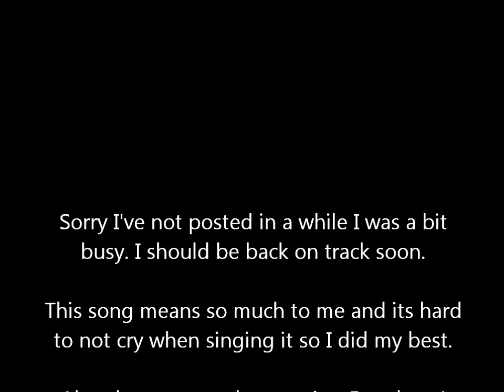Amnesia- 5sos- Alicia Rose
In honor of the 5sos album comming out here in the US today, I decided to cover Amnesia.
This song is so beautiful and with a little twist to fit a female point of view it means so much to me. I relate so well to it and get a bit emotional when singing it so I did my best to sing and not cry. I love this song and I hope you all do as well.
Share the video with your friends/family. Thank you so much for your love and support, I would never be able to do this without you, just remember you are helping me live out my dreams, and for that I owe you the world!